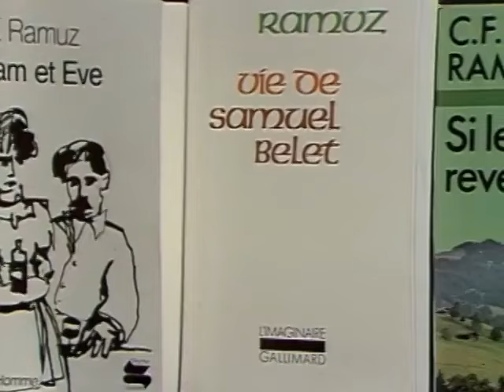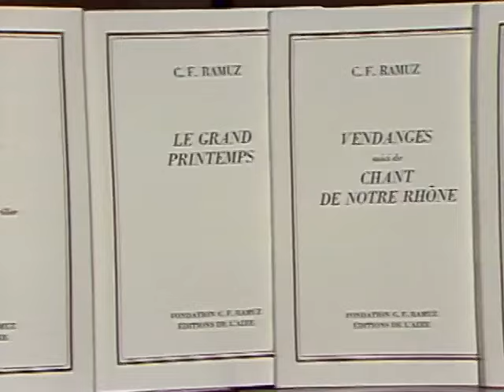Charles -Ferdinand Ramuz -La Voix au chapitre -RTS.